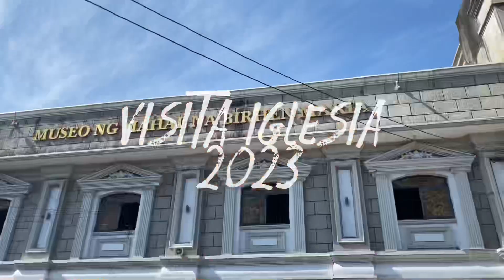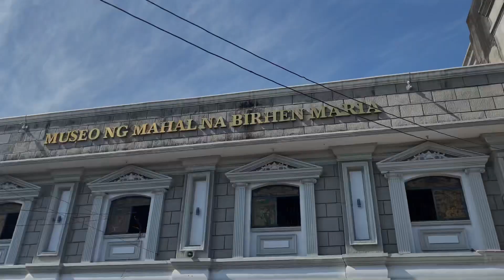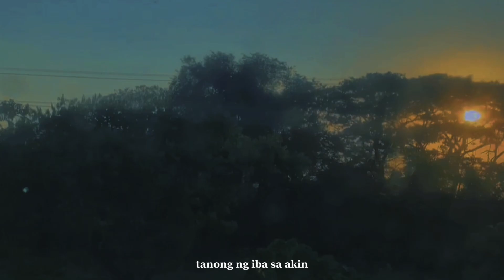SFAP GOES TO BATAAN | VISITA IGLESIA 2023 🍁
St. Francis of Assisi Parish Cainta, Rizal | Visita Iglesia 2023